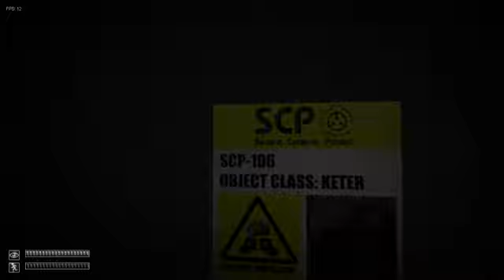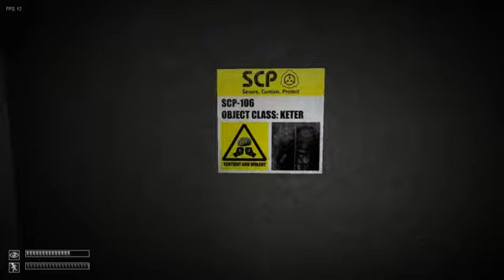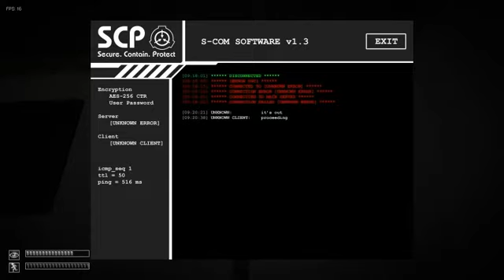[SCP] Containment Breach - Partie 6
6ème partie de mes vidéos sur SCP Containment Breach !!
Bonne vidéo ;)